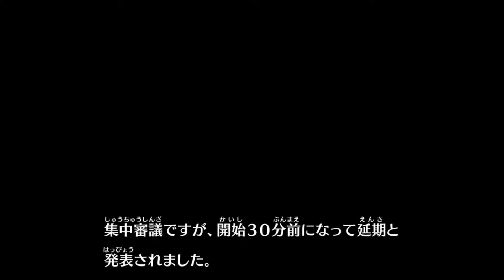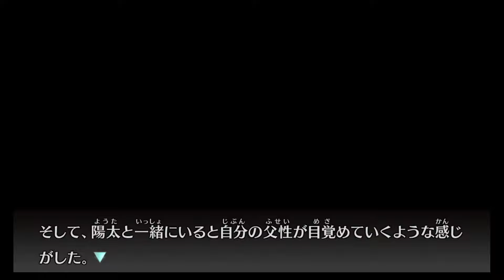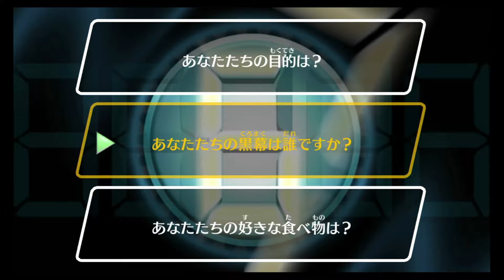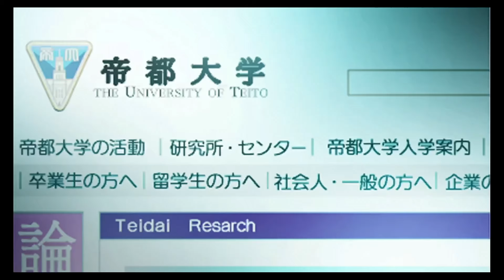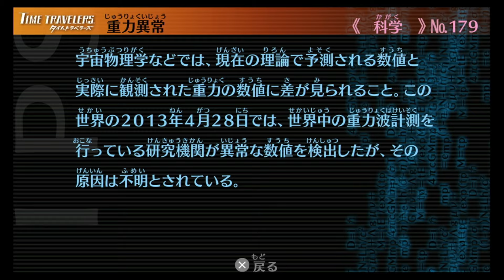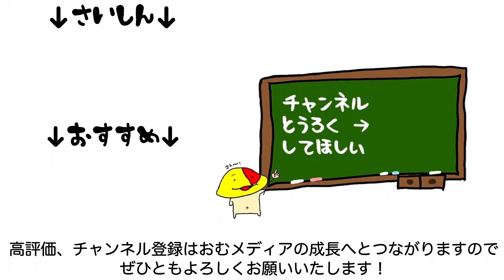#07 やるじゃねえか無職ヒーロー 「タイムトラベラーズ 」 [PSVita]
その決断はただの無職にはなかなかできない

2012/7/12 発売 タイムトラベラーズ

マイク N/D767a